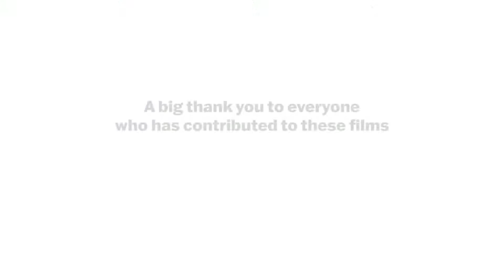Kent Wildlife Trust: Beavers back in business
Chloe Saddler and Stan Smith from Kent Wildlife Trust tell the story of how beavers have transformed a Ham Fen, helping nature recover. Beavers have created all sorts of new channels and dams and with them otters and water voles have returned. Please note some beaver footage used in this video was not shot at Ham Fen. Thanks to Joshua Harris for additional beaver footage: @joshharriswild.

This video was inspired by Bella Lack, created by Dr Chris Sandom (University of Sussex, Rewilding Sussex, Wild Business) and Tim Mein and Sam Pearce (Barford Productions), and made possible by Planetary International and all contributors. We’re hugely grateful for everyone’s contribution to the project, many thanks!

Planetary International is a new online eco-hub providing a variety of resources to help young people find out more about how sustainability can be achieved. You can find out more about rewilding on Planetary